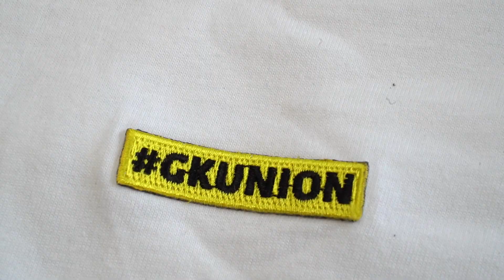「Keeper 係我嗌呀唔係你嗌呀！」 － 兩週年紀念 Tee 正式開始接受預訂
兩週年當然要搵啲新搞作，為咗令更加多屬於 GKUNION 嘅朋友認識「守門員日常」以及其他場區隊友慢慢對守門員呢個位置有更深入嘅了解，所以我地正式推出兩款紀念 Tee，等各位守門員就算唔係喺球場都可以相認，唔使再收收埋埋，擺明話比人知你都係 GK Union 嘅一份子！

「Keeper 係我嗌唔係你嗌呀！」
學阿輝話齋，場區球員唔好再幫我地嗌 Keeper 喇，出唔出係我地話事！
Tee 01 -  Keeper 係我嗌唔係你嗌呀
顏色： 白色 ／ 黑色
細節：
1. GKUNION 胸口繡章
2. Keeper 係我嗌唔係你嗌呀 背面圖案
3. 守門員日常 手袖標籤
4. 守門員日常 標語 尺寸標籤

「There is no failure. You either succeed or you learn.」
犯錯？唔使驚啦，最緊要識得反省然後更進一步！
Tee 02 -  There is no failure
顏色：白色 ／ 黑色
細節：
1. There is no failure GKUNION 胸口圖案
2. 守門員日常手套 Logo 頸部繡章
3. 守門員日常 手袖標籤
4. 守門員日常 標語 尺寸標籤

價錢：
每件 HKD 250
 (「我全都要」01 + 02 各一件預訂組合價 HKD 420)
*價錢已包本地郵費，海外訂單運費可另議

交收方式：
順豐

付款方式：
ATM / FPS

預訂截單日期：
2022年10月2日晚上11時正

預訂者必須於截單日期前付款及回覆電郵以確認訂單
貨期為大約三個星期，到貨後我們會盡快寄出
詳情可留意我哋嘅 Facebook 專頁或 Instagram